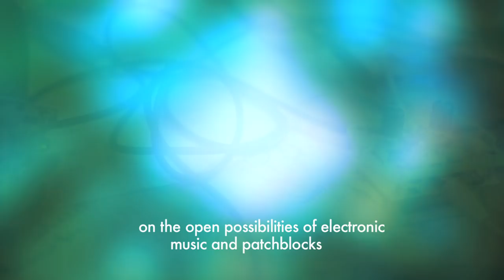Sonic Boom talks about Patchblocks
The awesome Pete Kember (Spacemen 3 / E.A.R. / Sonic Boom) was up for a nice interview and demo session with Patchblocks. Special thanks to Peter and Gus for this cool piece of footage ;-)